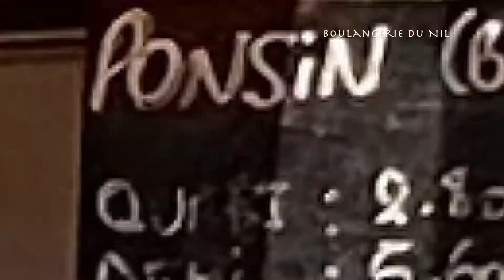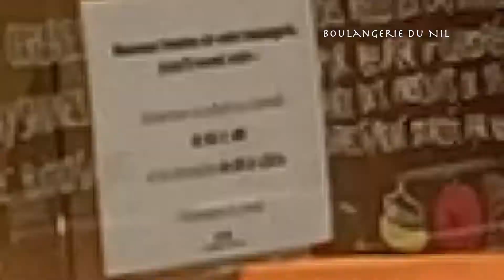■ Pain semi-complet aux graines ■ Boulangerie du NIL ,PARIS /France ■ パリ2区ブランジェリーニルの雑穀カンパーニュ・セミコンプレ■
This is a  multigrain bread from a popular bakery , Boulangerie du NIL , in Paris.
パリで人気のパン屋さんニルの雑穀のカンパーニュです。

++ Information ++

Boulangerie-Pâtisserie Terroirs d’Avenir
BOULANGERIE DU NIL

[Open / 営業日時 ]

Open Tue.-Sat.
Sun. morning only
Mon. is closed.

火曜日～土曜日
日曜日　午前中のみ
月曜日は定休日です。

[Adresse / 場所 ]
3 Rue du Nil, 75002 Paris

FREE BGM「午後のカフェ」／作（編）曲 ： 高橋　志郎